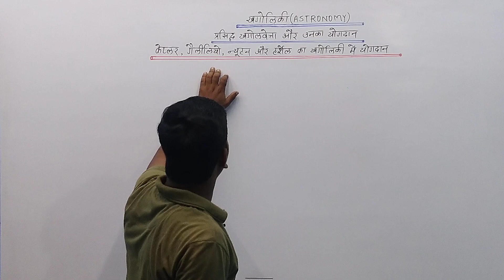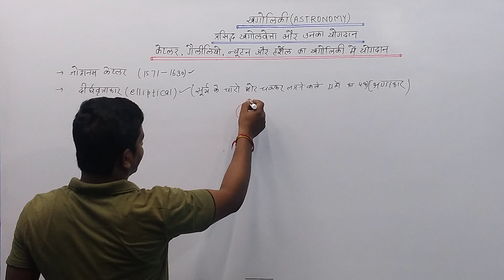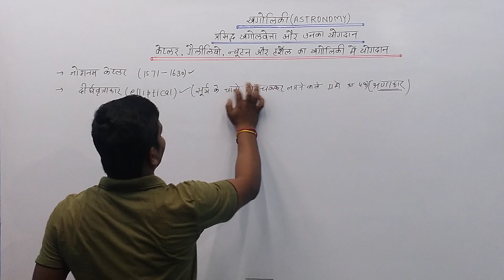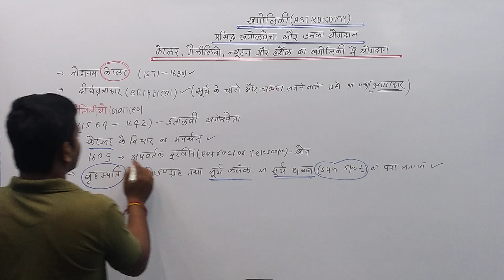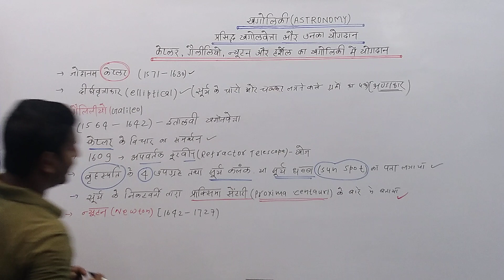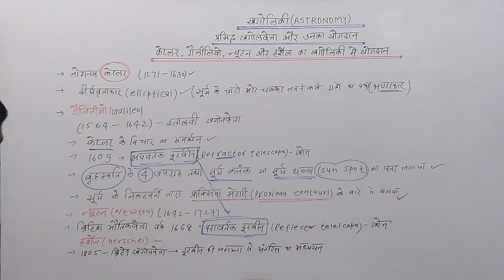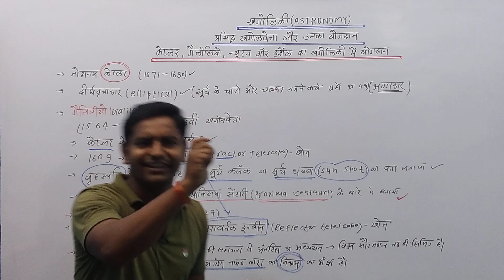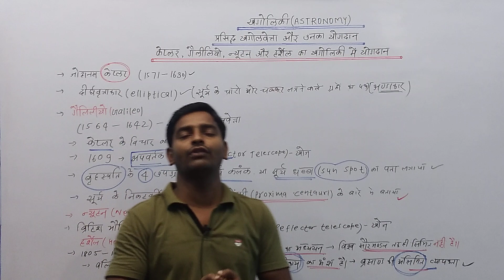(287)केप्लर,गैलीलियो,न्यूटन और हर्षेल का खगोलिकी में योगदान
केप्लर,गैलीलियो,न्यूटन और हर्षेल का खगोलिकी में योगदान

इस वीडियो में केप्लर,गैलीलियो,न्यूटन और हर्षेल का खगोलिकी में क्या योगदान है इस चीज के बारे में बताया गया है.आज ऐसे बहुत से खगोलवेत्ता हैं जिन्हें हमने भुला दिया लेकिन आज हमें खगोलकी की अगर जरा भी समझ है तो वो इन्हीं महान खगोलवेत्ताओं के खोज के कारण. इसलिए इस video में उन्हीं खगोलवेत्ताओं के बारे में पूरी जानकारी दी गई है. हमें उम्मीद है ये आप सब को बेहद पसंद आएगी.